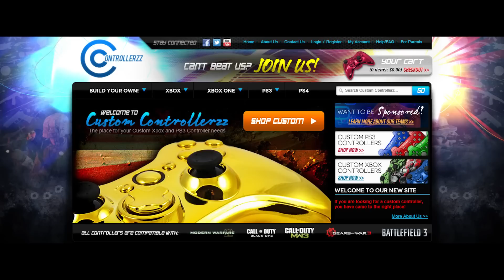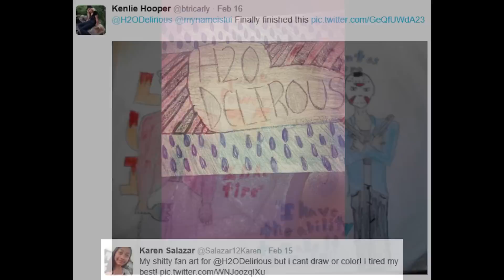WWE 2K14 inferno Match With My controller and Fan art!